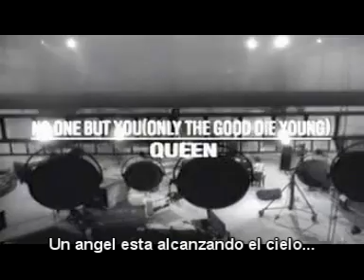Queen- No One But You (Only The Good Die Young)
El 25 de Noviembre de 1991, Freedie Mercury, una de las estrellas del rock mas imponentes del siglo XX fallece de SIDA por un paro respiratorio y miles de fans ese dia van a dejar flores a su casa, finalmente unos meses despues de la muerte de Mercury los miembros restantes de Queen, Brian May, Roger Taylor y John Deacon hicieron el concierto benefico auspiciados por Bob Geldof en la ayuda de personas que padecen de esta enfermedad, el concierto se llamo "Freedie Mercury Tribute AIDS Awarness" en donde incluyo a artistas que cantaron las canciones de Queen como David Bowie, Elthon John, Axel Rose, Zucchero, Liza Minelli, Joe Elliot, Roger Daltrey, Robert Plant, Lisa Stansfield, Seal y Paul Young, creando asi la fundacion de niños con SIDA "PHOENIX MERCURY".
En 1995, Queen edita canciones nunca antes escuchadas por fanaticas como "Too Much Love Will Kill You" (1988) en el disco "Made In Heaven".
En 1997, Brian May escribe "No One But You", una cancion que es dedicada a su postumo amigo Freedie Mercury, la cancion es melancolica ya que habla de la fidelidad y el buen humor que tenia el y esta cancion es una deuda que le tenian sus compañeros y amigos a Freedie Mercury por estar tanto tiempo en la musica con ellos en las buenas y en las malas.
Esra cancion fue editada en "Queen Rocks" De 1997.